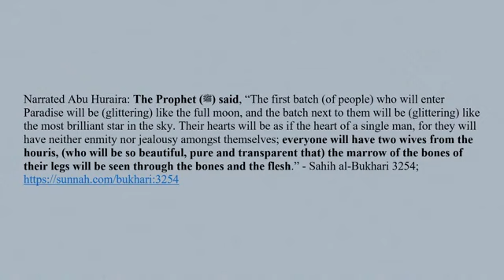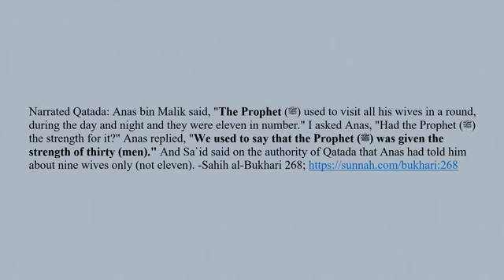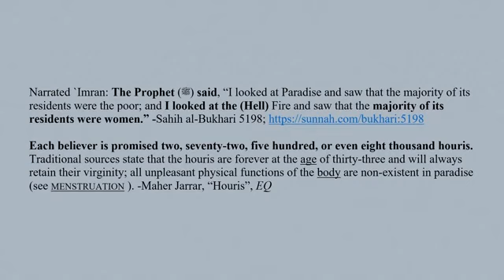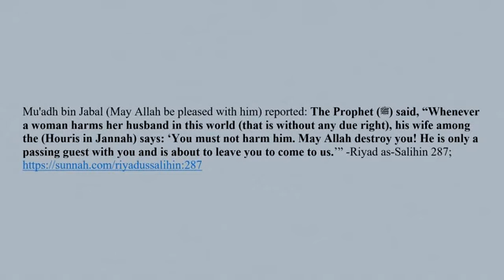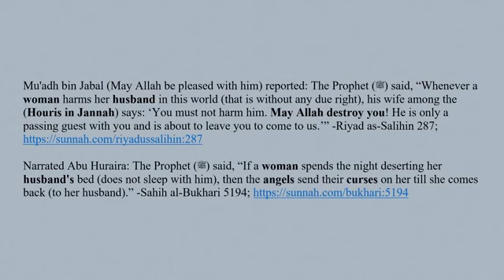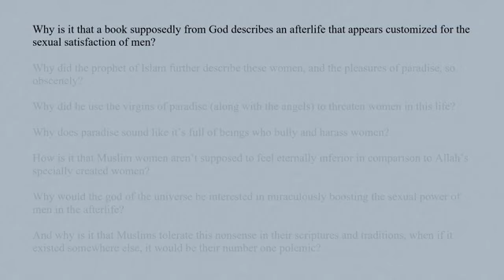Sahih al-Bukhari 5194: Angels curse Muslimwomen who refuse to have sex with their husband???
Fatwa 50774: Al-Lah has/is no spirit or soul! Is Al-Lah a statue?

Sahih al-Bukhari 402: Islam is made by Umar:
1 Kaaba Place,
2 Veiling the Women,
3 Giving Muhammad better wifes.

Special thanks to the channel of Islam Critiqued.